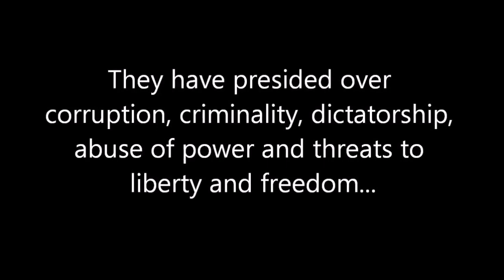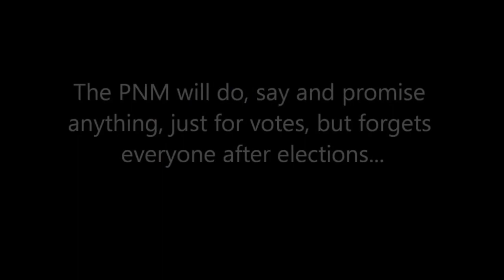THE PEOPLE OF TRINIDAD AND TOBAGO ARE STUPID